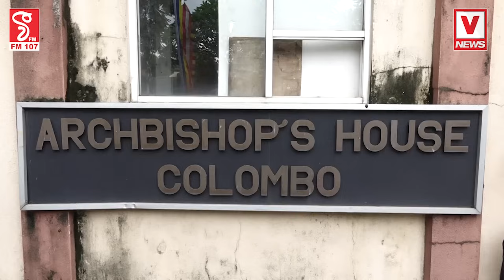දේශපාලකයින්ගේ ඉහ මොළ රත්වෙන පුවතක් .. අනුර කුමාර හදිසියේම කාදිනල් හිමි හමුවෙයි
දේශපාලකයින්ගේ ඉහ මොළ රත්වෙන පුවතක්
අනුර කුමාර හදිසියේම කාදිනල් හිමි හමුවෙයි
කාදිනල් හිමිගේ සහයෝගය අනුරටද.?
මෙන්න අනුර කාදිනල් හිමිට දුන්න පොරොන්දුව